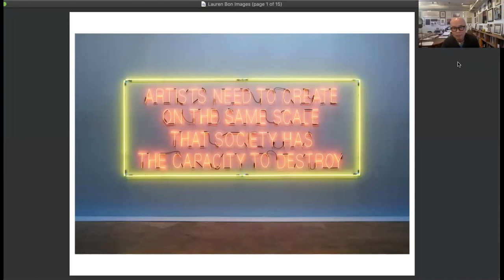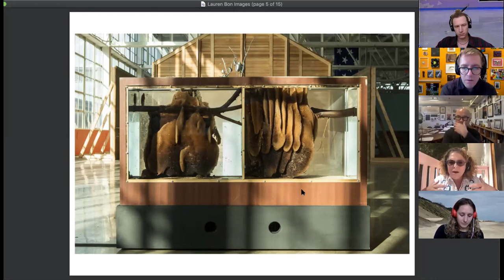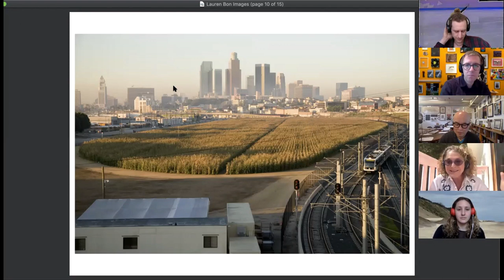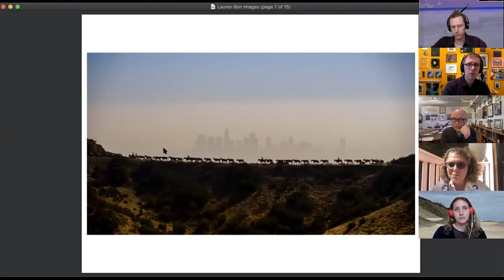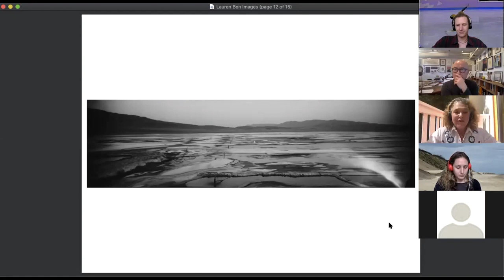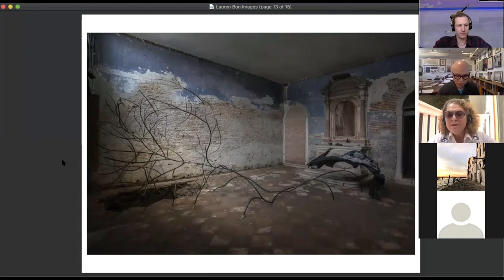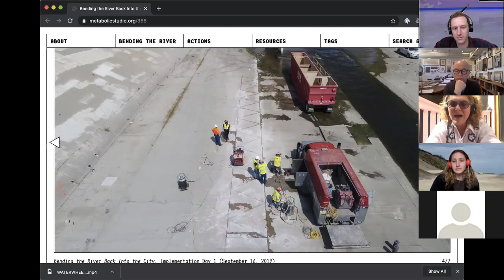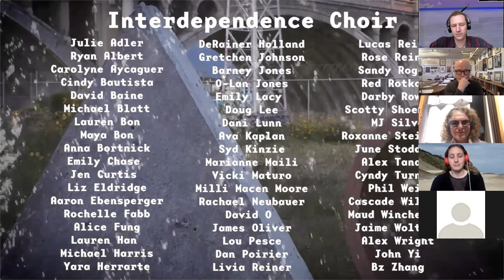NSE #27 | Lauren Bon with Phong Bui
Lauren Bon, environmental artist and force for change, joins us in Zoom for New Social Environment #27, hosted by the Rail's founder and artistic director, Phong Bui.⁠ In response to the imminent crisis of the COVID-19 pandemic, the Rail shifted our operations online. These New Social Environments provide a place to have vibrant conversations and social intimacy in a time of great physical distancing.
Bon is the artist responsible for the neon work we use as the title in our curatorial projects: Artists Need to Create on the Same Scale that Society has the Capacity to Destroy. In her manifesto for the first issue of River Rail, 2018, Bon writes, “The River Rail is a collective declaration of our interdependence—a hive mind focused on our rights and responsibilities to water that pushes beyond the outmoded boundaries of city, state and country to an intercontinental engagement. We reflect on the realities of colonized lands—the militating and catastrophic impact that the material gain of the few has upon us all. We call for us to work together to remediate what we share, and move beyond crisis...Every action that my studio has undertaken since the traumatic aftermath of 9/11 has been a transparent endeavor to counter-argue against what I have seen as the oversights of our civic infrastructures. My studio practice is dedicated to metabolic action and survival through movement together, at a scale that can match the destruction inflicted upon us, and our environmental resources.”⁠
Lauren Bon, director of Metabolic Studio (@metabolicstudio) , explores self-sustaining and self-diversifying systems of exchange that feed emergent properties that regenerate the life web. Her practice focuses on engaging on the same scale as society’s capacity to destroy, evident in her studio’s current work, Bending the River Back into the City, aims to utilize Los Angeles’ first private water right to deliver 106-acre feet of water annually from the LA River to over 50 acres of land in the historic core of downtown LA. This model can be replicated to regenerate the 52-mile LA River, reconnect it to its floodplain and form a citizens’ utility.⁠